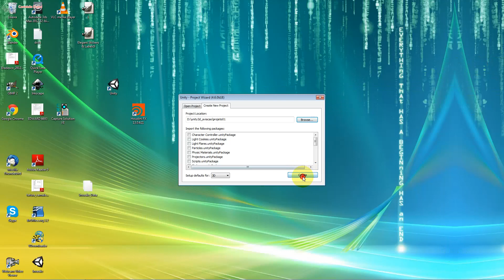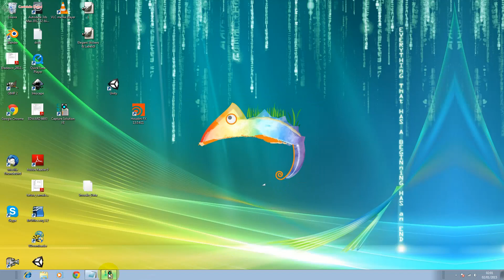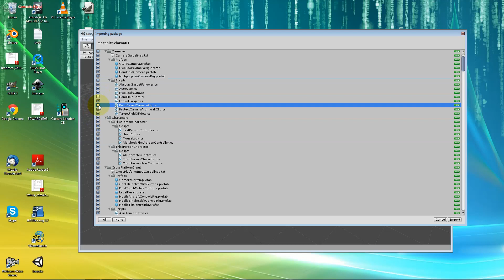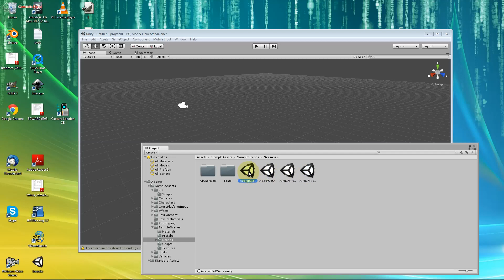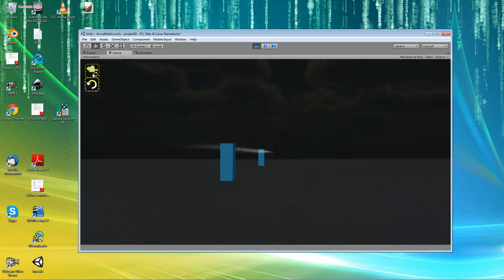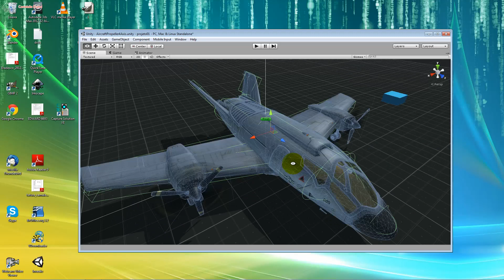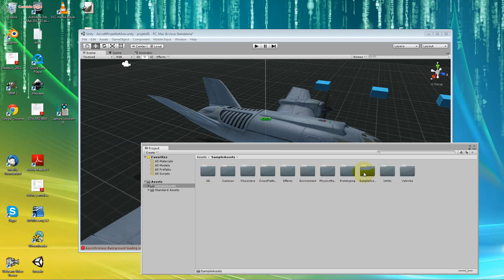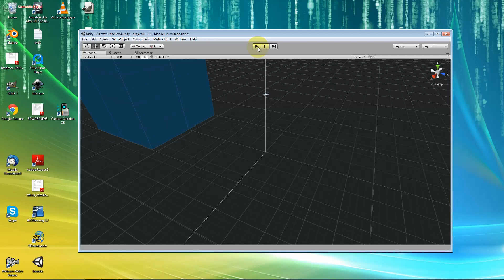COMO CRIAR UM SIMULADOR DE VOO COM UNITY PARA PC | INSTANDO PROJETO | AULA 01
Vamos instalar primeiramente o projeto do Simulador pela Unity.

Como criar um jogo de simulador de voo ? É isso que o curso de Unity, Mecânica de Aviação tem como foco familiarizar o aluno em relação a mecânica de aviação de diferentes tipos de aeronaves, afim de que o mesmo possa produzir seus próprios games relacionados ao gênero da aviação.  Passo a passo você aprenderá a criar Simulador de Voo com a Unity através de diferentes Aeronaves e Ambientes.

Neste Simulador de Voo que você aprenderá a criar iremos trabalhar com diferentes aeronaves.

O simulador de voo que você aprenderá é ideal para lidar simulação de voo em diferentes nível, está praticando voo visual (VFR) ou simplesmente para entusiastas da aviação ou se apenas tem curiosidade de como é pilotar um avião sob cenários e paisagens alucinantes e ainda se divertir em um game bem maneiro.

O VFR é o conjunto de procedimentos utilizados na operação de aeronaves quando as condições atmosféricas permitem ao piloto controlar visualmente a altitude do aparelho em referência ao horizonte, navegar, e assegurar a separação de obstáculos e tráfego aéreo.

A Unity, é o motor gráfico ( engine ) mais utilizada no Brasil, tanto por estúdios,  quando indie ( desenvolvedores independes ). A produção de jogos para a plataformas Android tem sido o principal foco desta tecnologia. A Unity, é fácil, possui integração 100% com os principais programas 3d, como: 3D Max, Blender, Maya, Cinema 4D, Daz Studio, Poser, entre outros.

A Unity, além de ser gratuita funciona praticamente em qualquer computador, por exigir pouco do computador.